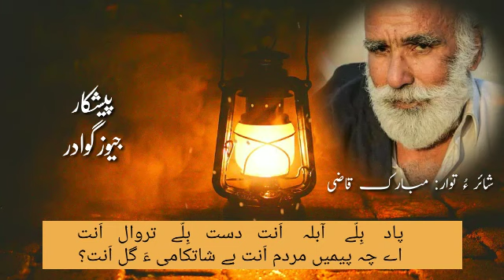Paad Bele Abla Ant Dast Ble Trawal Ant | Dastonk | Mubarak Qazi |GEEWS Gwadar